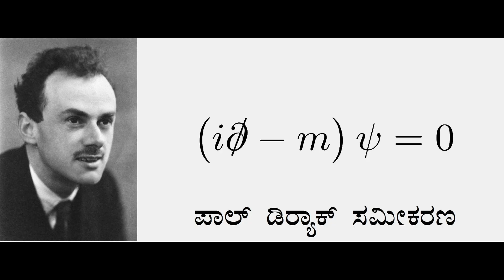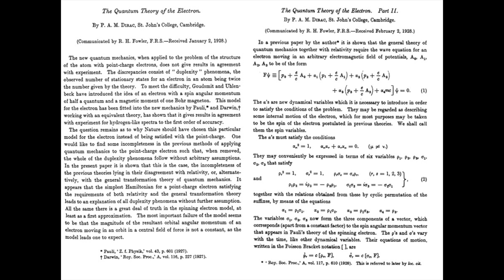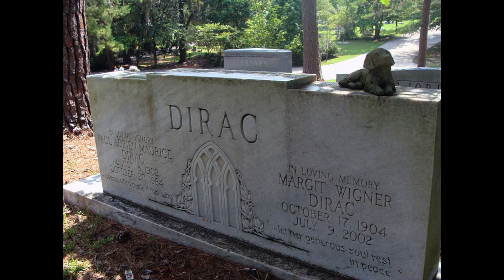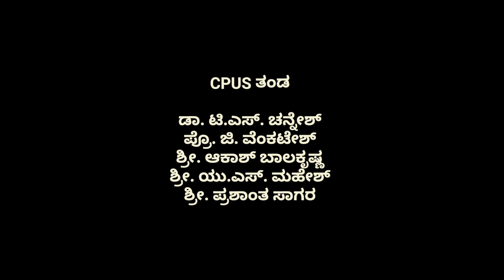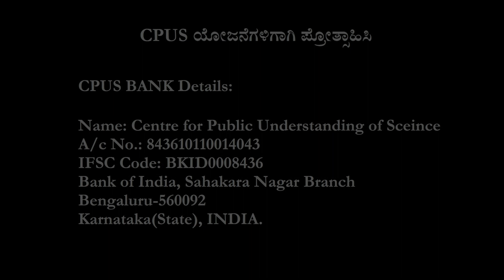ಭೌತವಿಜ್ಞಾನದ ಪರಿಶುದ್ಧ ಆತ್ಮ “ಪಾಲ್‌ ಡಿರ‍್ಯಾಕ್‌”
ಆಧುನಿಕ ಭೌತವಿಜ್ಞಾನದ ಎರಡು ಪ್ರಮುಖ ಮೈಲುಗಲ್ಲುಗಳಾದ “ಸಾಪೇಕ್ಷತೆ ಮತ್ತು ಕ್ವಾಂಟಂ ಮೆಕಾನಿಕ್ಸ್‌" ಎರಡನ್ನೂ ಒಂದೇ ಸಮೀಕರಣದಲ್ಲಿ ಕೊಟ್ಟ ಅದ್ವಿತೀಯ ಭೌತವಿಜ್ಞಾನಿ ಪಾಲ್‌ ಡಿರ‍್ಯಾಕ್‌ ಕುರಿತ ವಿವರಗಳು ಇಲ್ಲಿವೆ..

Here are details about Paul Dirac, the unique physicist who gave both “Relativity and Quantum Mechanics” in a single equation, two important cornerstones of modern physics.